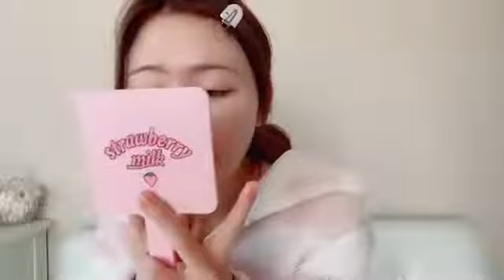込山榛香 2022.1/21(1回目)